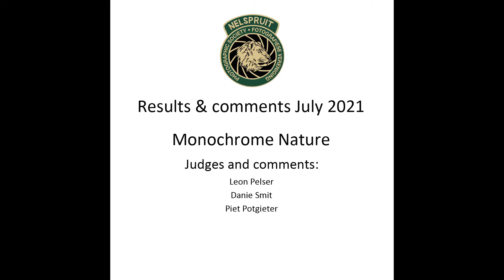Monochrome Nature Julie 2021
Judges: Leon Pelser, Danie Smit, Piet Potgieter